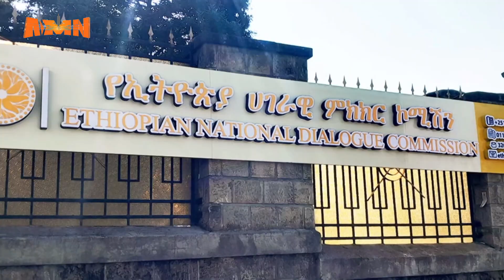የሀገራዊ ምክክር የአጀንዳ ልየታ እንቅስቃሴ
የሀገራዊ ምክክር ኮሚሽን በሦስት ክልሎች እና በድሬዳዋ ከተማ አስተዳደር የአጀንዳ ልየታ እንቅስቃሴ በይፋ ጀመረ

AMN - ሐምሌ 11/2016 ዓ.ም